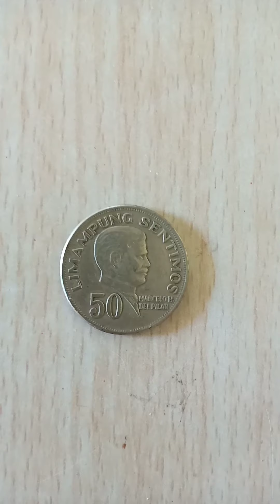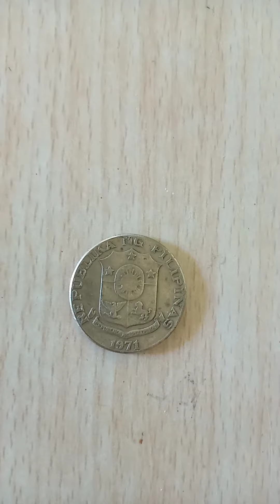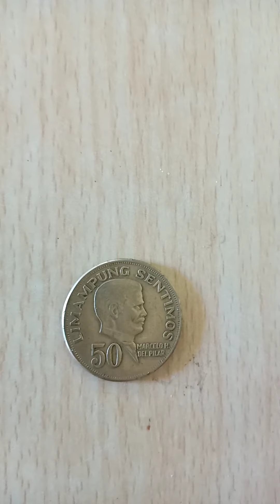RARE OLD COIN 50 SENTIMOS1971!!MAGKANO NA NGAYON ANG HALAGA NITO???